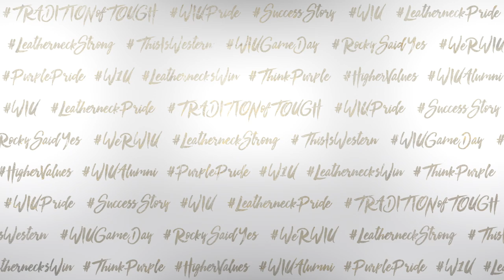I am a Success Story, I am a Leatherneck: Luke Otto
Western Illinois University's mission is to help make your vision of success a reality and prepare students for a successful entrance into the business industry, or whichever industry they choose!

WIU student athlete Luke Otto (Western Illinois Football) is from Bloomington, Illinois, and is majoring in finance and economics.